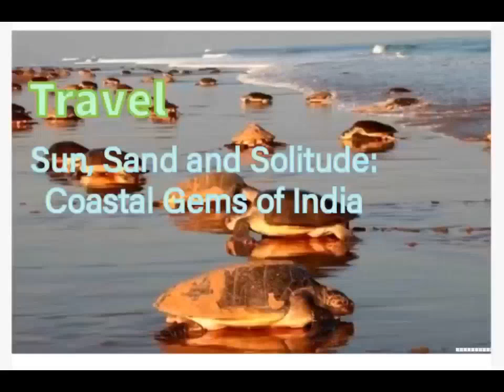Seashore gems of India.